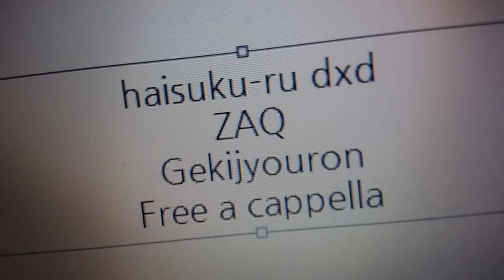ハイスクールD×D OP - 激情論 - ZAQ Free a cappella フリーアカペラ